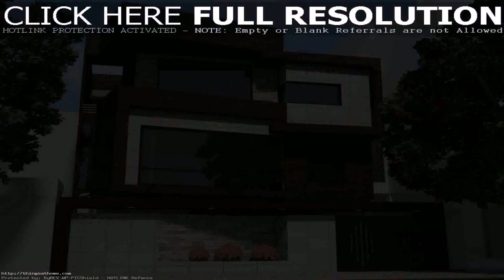House Exterior Design Photos India (see description) (see description)